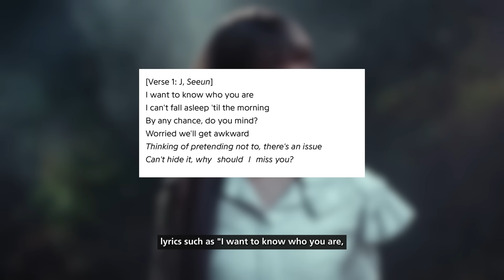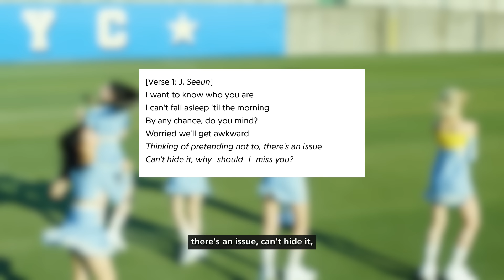STAYC is saving kpop and challenging the use of AI in art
DOT DOT DOT DOT DOT DOT-DOT-DOT, DOT-DOT-DOT

chapters
00:00 Generative AI in kpop
00:50 The meaning of GPT (the song)
03:13 Kpop that represents culture
04:43 Music video narrative, commentary on AI
05:58 I love this project so much